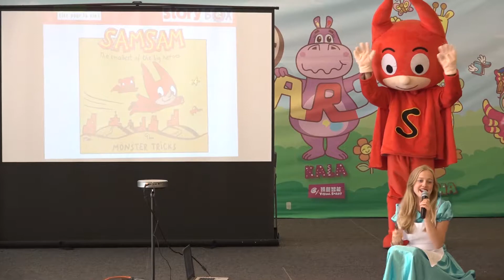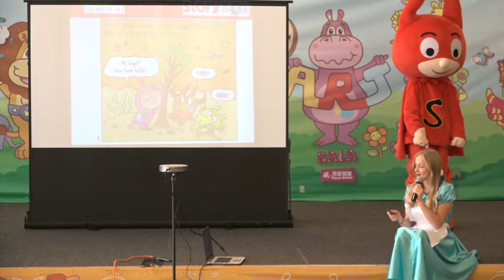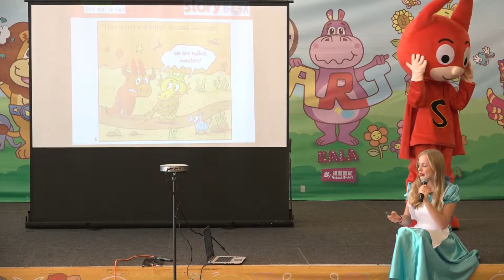D Park Dramatic English X 芥子園『愛‧閱讀』分享會 part 3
『愛‧閱讀』分享會 part 3